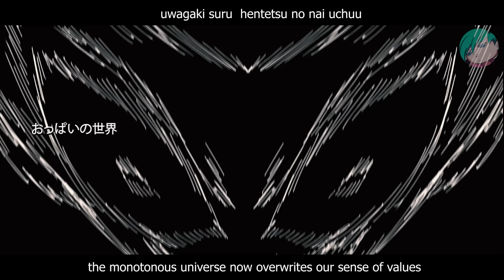Rick and Morty Opening 2 (The Anime)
Rick and Morty Season 5 opening (The Anime)

Credits :
◙ song " Fatima " Kanako Itō
◙ Song Cover  : Shokoどん

Tool:
◙Parblo A610 Pro